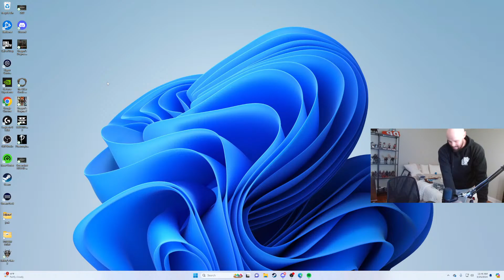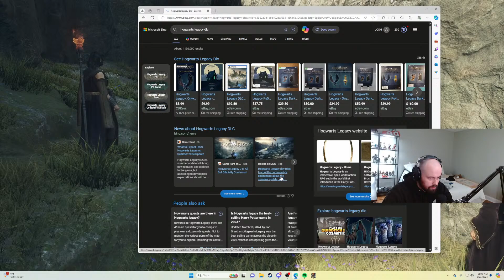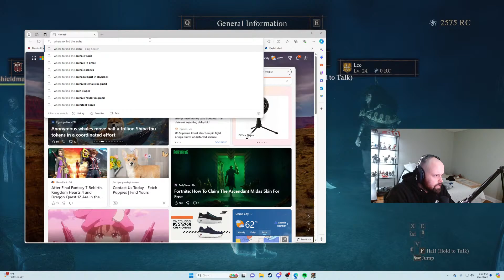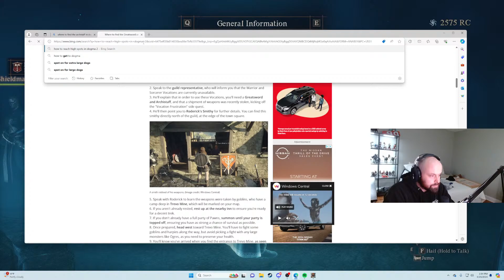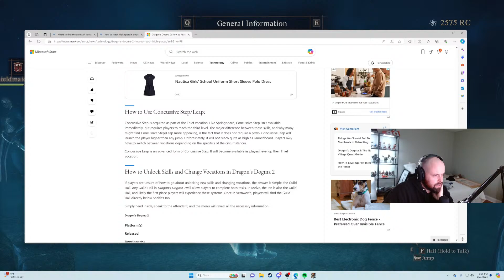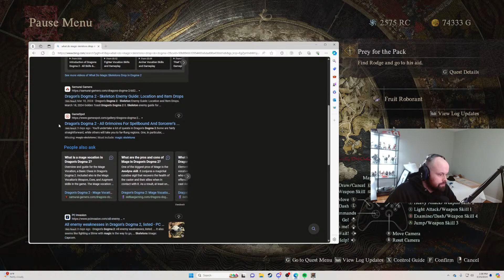Dragon's Dogma 2 - This is a fun game.